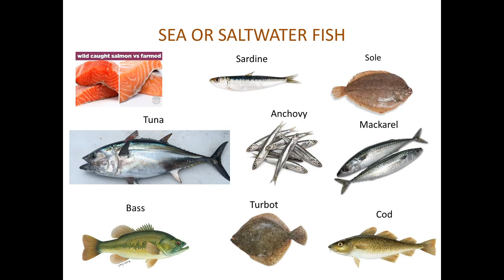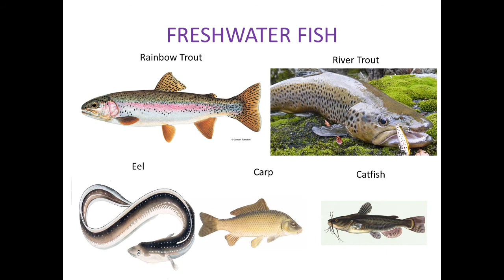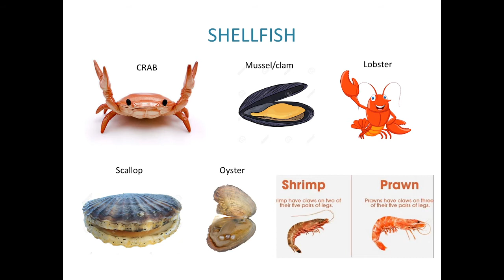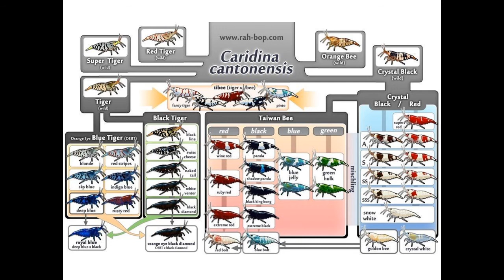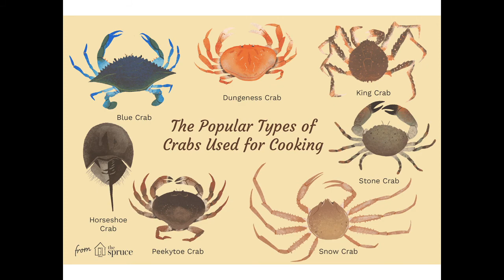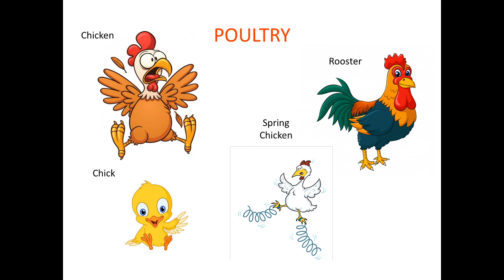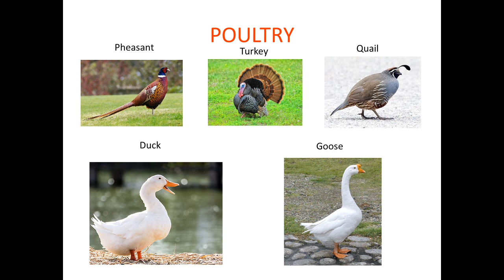Seafood-Deniz Ürünleri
Deniz ürünlerinin İngilizce isimleri